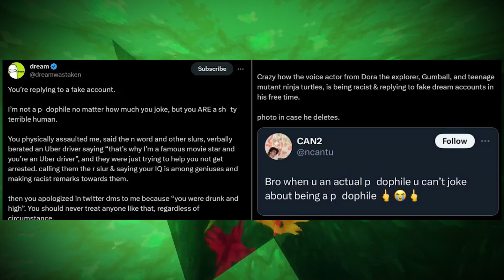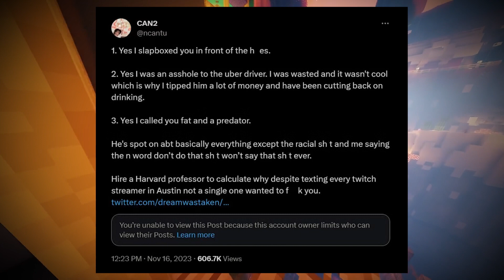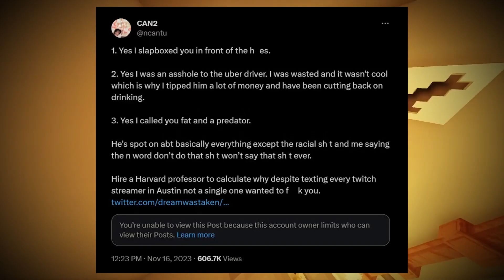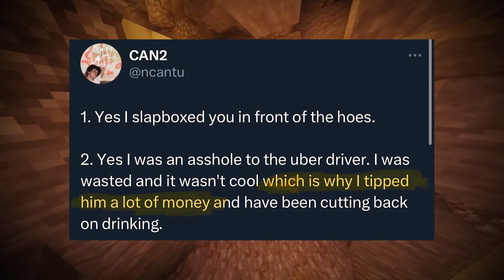Dream Reveals The Truth About Nicolas Cantu... (Gumball Voice Actor)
Get ready for the most random beef ever as the voice actor of 'The Amazing World of Gumball' clashes with Minecraft maestro Dream. It all began with a misunderstood tweet, and things quickly escalated. Dream fires back, accusing Gumball of physical assault, racist slurs, and a wild Uber incident. The internet is buzzing with this unexpected showdown—watch for the jaw-dropping details!

Do NOT forget to *Lock Me In* on Discord, and Join the Official WYD Discord!⭐

🙏Click the "JOIN" button and become a MEMBER to my channel for as little as $1.99 to UNLOCK unique loyalty badges and emotes